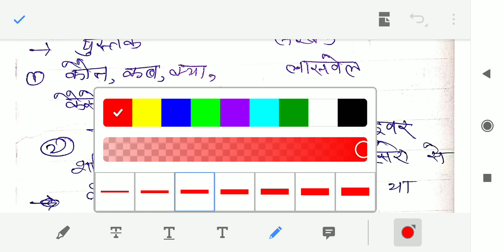शक्ति power class12 political science by manoj Kumar yadav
ugc net, lecturer